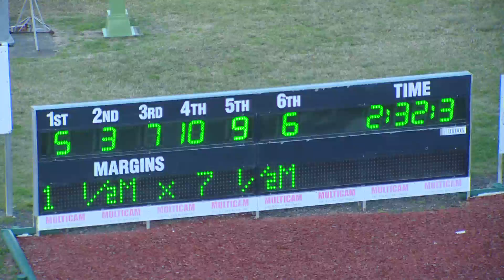NEWCASTLE - 08/08/2016 - Race 4 - LIKE US ON FACEBOOK NEWCASTLE HARNESS RACING PACE